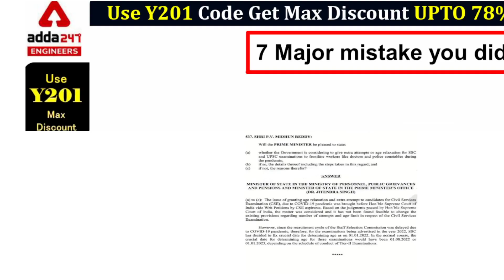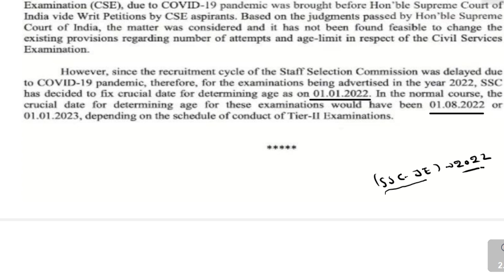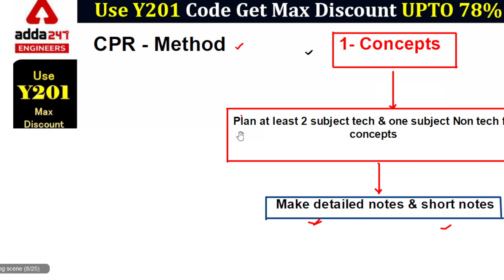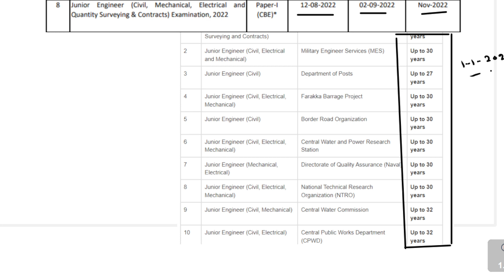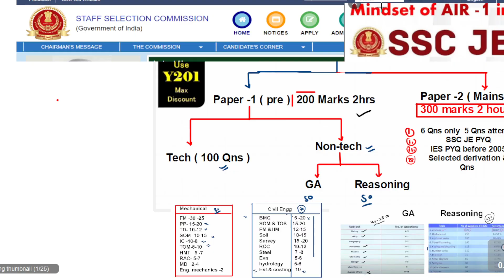SSC JE 2022 Exam को लेकर आया biggest official update | Complete information